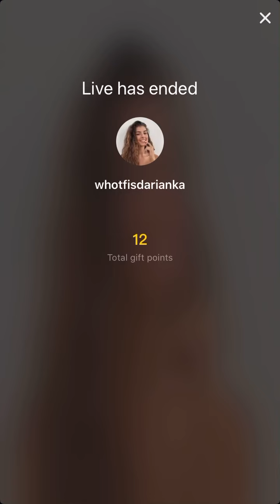darianka live with Olivia,Griffin,And Mia at the hype house